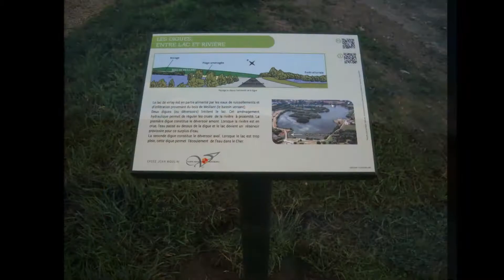ATOUTS COEUR DE FRANCE : LAC DE VIRLAY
Destination Atouts Cœur de France

Prenez le temps d'une pause en Coeur de France, il y a tant à découvrir